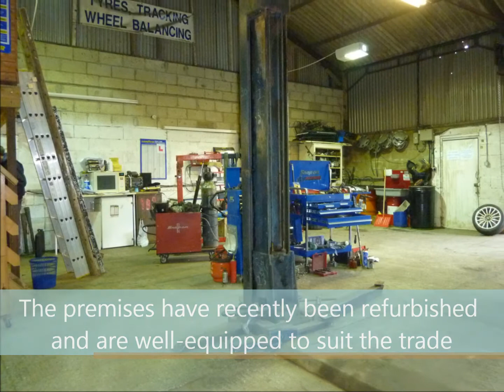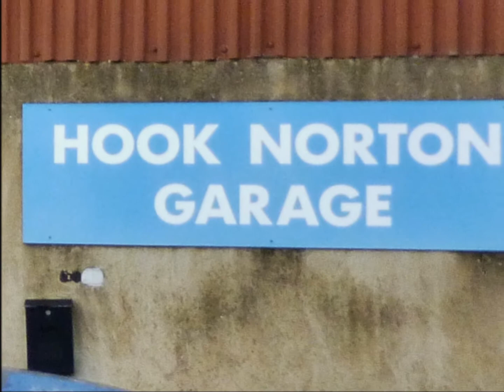2894 - Vehicle Repair Business in Hook Norton Oxfordshire For Sale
2894 - Vehicle Repair Business in Hook Norton Oxfordshire For Sale

Business Details

Vehicle Repair Business in Hook Norton Oxfordshire
Hook Norton, Oxfordshire, England

Business Description

Preferred Commercial is delighted to offer for sale this busy vehicle repair and servicing business, which was established in 1975 and which has been in our client's careful hands since 2003. The garage is only now offered to the market due to our client's wish for a change of career. The business is run at a pace to suit our client and trades 5 days a week, generating a turnover in the region of £65,000 per annum with a gross profit of 50%. The garage offers general vehicle repairs, servicing, tyre sales and MoT testing, which is currently outsourced. We feel the turnover could be further increased by extending the opening hours and embarking on a modest marketing campaign, such as a website advertising the business and services provided. The business has a loyal customer base, enjoying much repeat trade and word of mouth recommendations. The premises have recently been refurbished and are well-equipped to suit the trade, boasting a large workshop with a wealth of equipment and space for a second bay, subject to planning permission. We feel this is an ideal opportunity to acquire an already busy garage with huge scope for future development. Early negotiations with Preferred Commercial must come highly recommended.

Business Status

Price Reduction

Property

Leasehold

Lease Terms

Rolling lease Rent: £365 per month

Location

Hook Norton Garage occupies substantial lock-up industrial premises, ideally located in a rural position close to the village of Hook Norton, Oxfordshire. The premises benefit from ample off-road parking and are surrounded by picturesque countryside. The village centre is a short drive away and possesses a range of complementary shops, businesses and amenities. The business has an ideal trading position on a busy country road with a number of nearby villages and towns. Hook Norton is an affluent and sought after village, which is popular with commuters due to excellent road links across the region. Banbury lies 6 miles away, while Oxford lies approximately 22 miles to the south.

Premises Details

Substantial industrial lock-up industrial premises with parking facilities. Briefly comprising:

Ground Floor
 Open-plan workshop with 2-post ramp, tyre fitting and balancing equipment, 20 ton press, bench grinder, welder and compressor, engine hoist, trolley and jacks
 Kitchenette
 WC with wash hand basin
 Mezzanine with office

External
 Shared forecourt parking facilities

Trading Hours

Mon - Fri: 8:30am to 5:30pm Sat - Sun: Closed